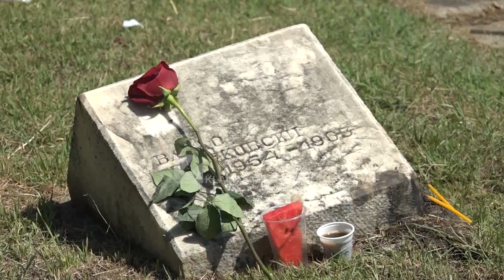59 VITE NGA TËRMETI QË NDRYSHOI SHKUPIN